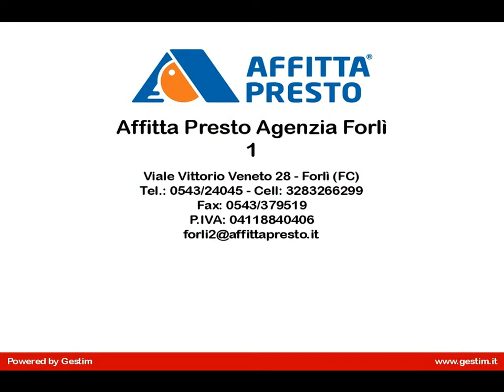Casa semi indipendente in Affitto a Forlì (FC)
ZONA VIA BERTINI : Appartamento con ingresso indipendente, porzione di bifamiliare, ubicato in zona tranquilla e residenziale.
Si compone di ampio salone, cucina abitabile, tre camere da letto , due bagni, terrazzo di oltre 50 mq.
Viene affittata completamente arredata.

Canone richiesto   850.00 trattabile               Certificazione energetica :  In fase di valutazione